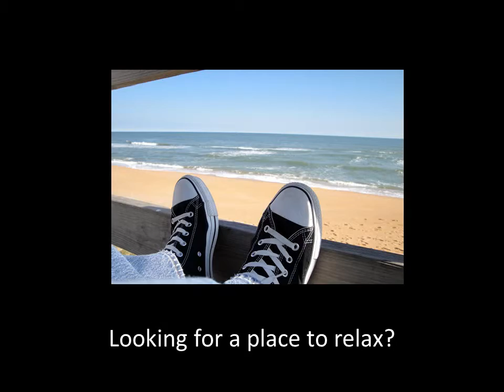Gabbi Fitness Resort